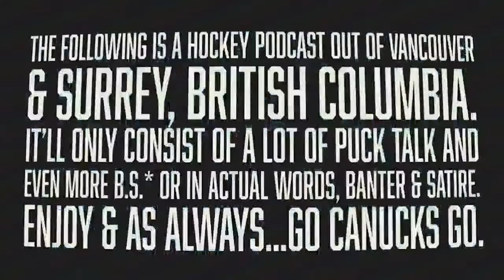No Offence, but the Vancouver Canucks need to...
Shoot the puck.

Yea yea yea, here we are again bringing up the whole PDO thing but after a game against the LA Kings, these types of things happen.

Anyways, on today's episode the boys talk about where the team ranks in shots on goal amongst all playoff teams + figure out ways to unlock the next tier of offence for the Canucks.

We'll do this and talk about the future of Lindholm on the latest episode of Locked On Canucks.

Join kyle's discord for bonus content and banter!